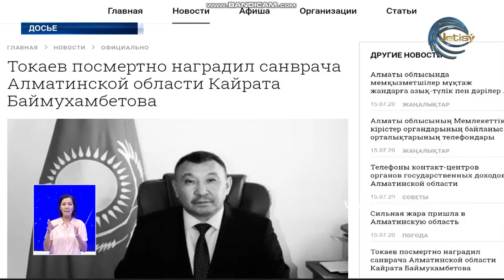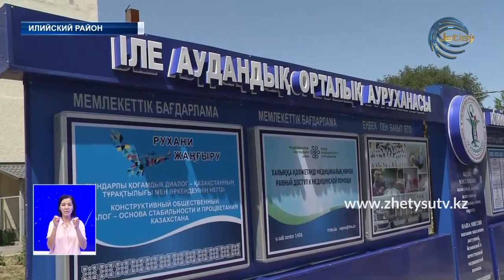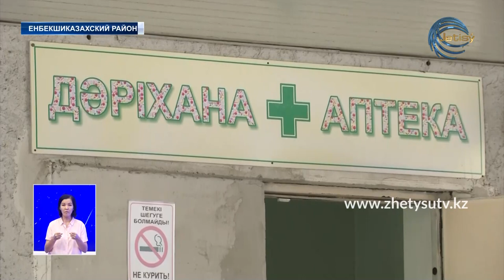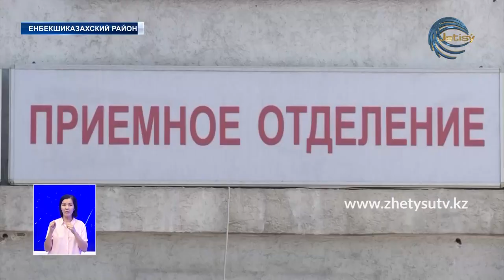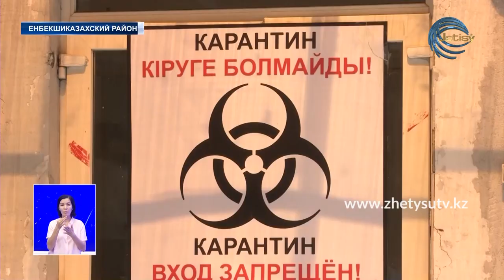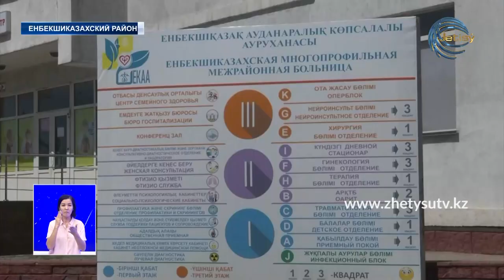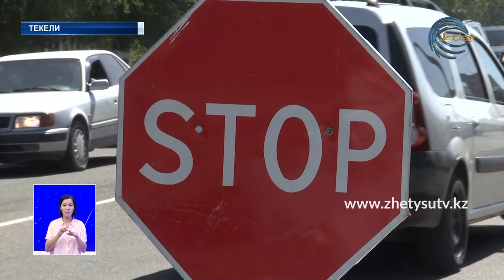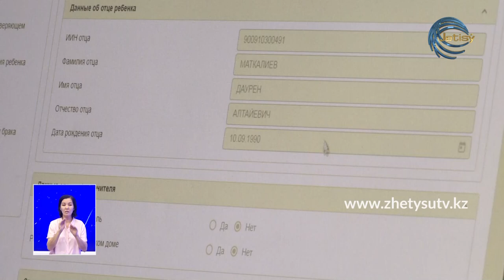НОВОСТИ ЖЕТЫСУ (15.07.20) 21:30